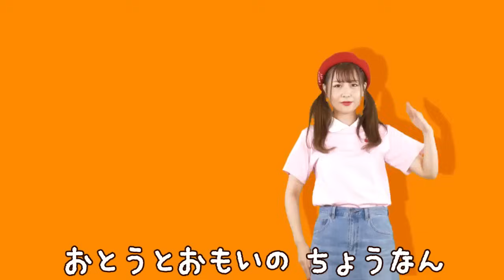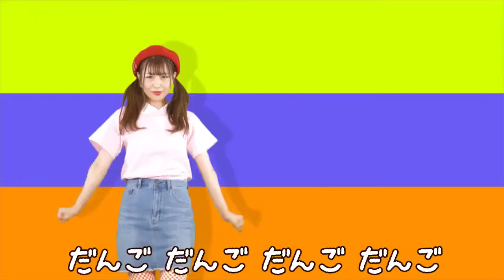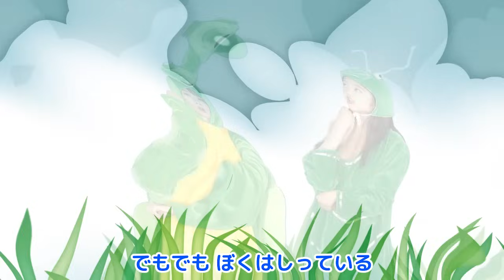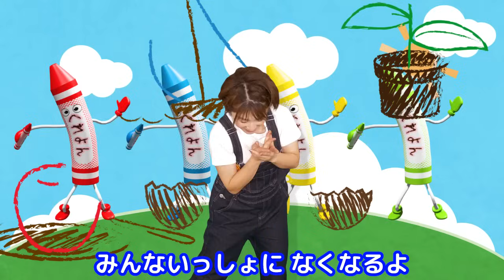♪0-2才のお子様向けメドレー covered by うたスタ|童謡|おかあさんといっしょ|歌|ダンス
☆0-2歳向けメドレーとは？☆
0-2歳のお子さんは、視覚がまだはっきりせずぼんやりしている場合が多い傾向にあります。
そのため、そのようなお子さんに楽しんでもらえるよう「色、わかりやすい形、聞き馴染みのある楽曲」といった「ぼんやりした視力でも興味を惹き立たせられる」楽曲を集めました！

うたスタの人気定番楽曲を40曲をベストアルバムとしてリリースしています!!

YouTube MusicやSpotify、iTunes Storeなどでうたスタの音楽を楽しめるアルバムです♪ 定番の曲が全部で40曲収録されています。 子供たちが大好きな曲ばかりを集めたので、楽しんでもらえると思います！ ぜひ聞いてみてください☆

【おどりっぴぃチャンネル - うたスタ公式の紹介】

「おどりっぴぃチャンネル」は、人気の手遊び歌・ダンスを中心に、NHK教育テレビ Eテレ「おかあさんといっしょ！」、「いないいないばあっ！」などで人気の楽曲や、ご年配の方や大人の方が懐かしく感じる季節折々の歌とダンスをお届けします。おうちでうたって、あそんで、学ぶことができるコンテンツが盛り沢山！ 保育士や教諭などの教育の現場で働く方やご家庭で、お遊戯会や運動会の踊りの練習や、リトミック教育にお役立ていただけます♪ チャンネルを登録しておくと最新のダンス手遊び動画をより早く楽しめます。 うたスタお兄さん、お姉さんと一緒に楽しい時間を過ごしてください♪​

【うたスタ公式YouTubeチャンネルの紹介】

【うたスタおすすめの再生リスト】